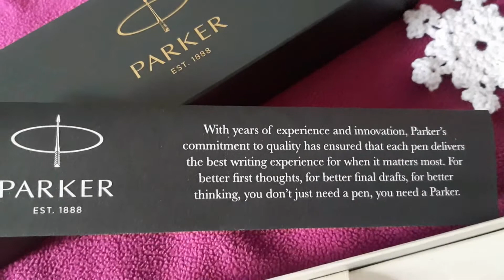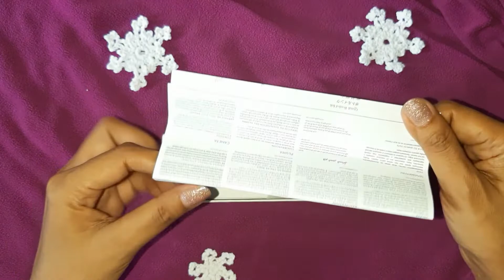Parker Jotter dengan Grafir Namaku // Kado Natal yang Keren bats!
Halo!
Ini adalah kado Natal dari seorang sahabat yang bahkan belum pernah ketemu!
Pena: Parker Jotter